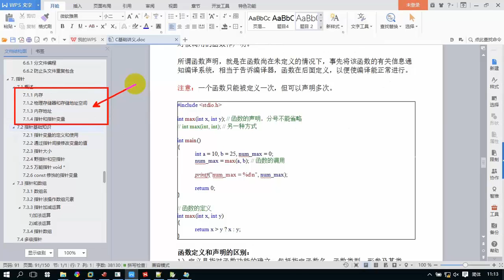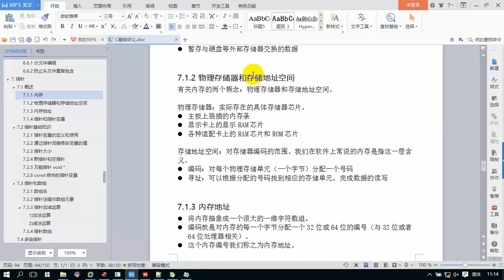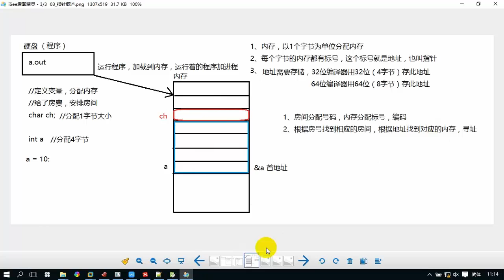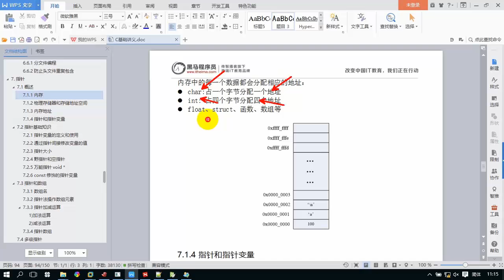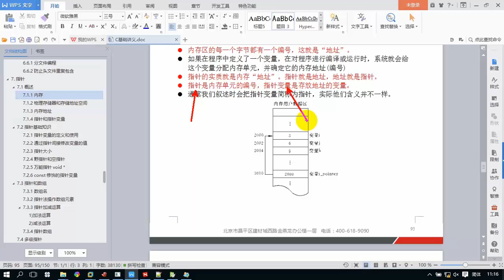171 指针补充